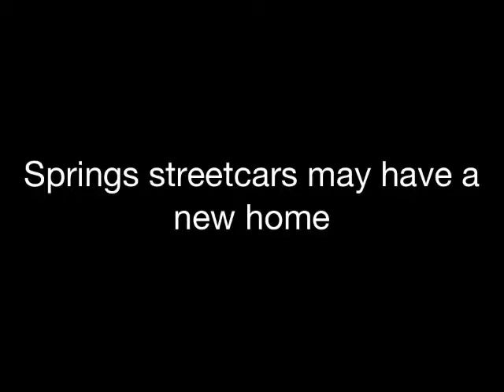Colorado Springs streetcars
Colorado Springs streetcars may soon have a new home (Video by Garrison Wells).